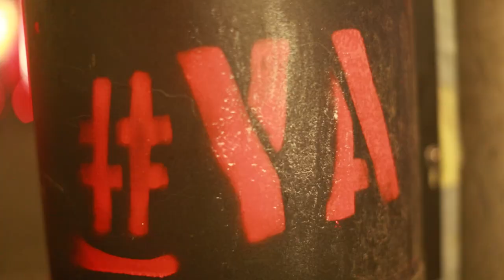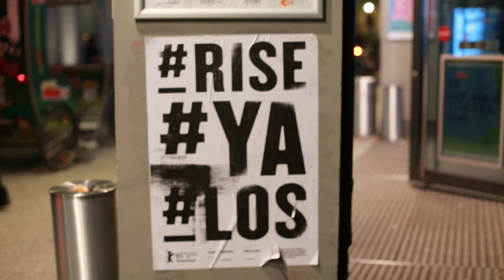fluter.de auf der Berlinale 2015: Interview mit Ygor Gama und Florencia Rovlich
Der Kurzfilm „Ya“ soll Widerstandsgeist gegen die Macht des Marktes wecken. Interview mit zwei Regisseuren, die nicht zu allem Ya und Amen sagen wollen